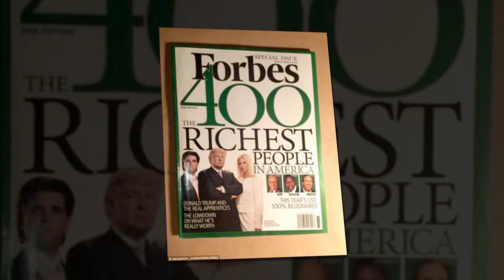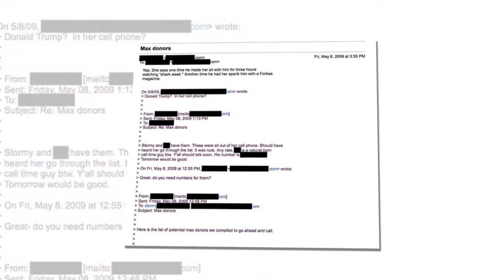The controversy over whether Stormy Daniels had an affair with President Donald Trump in 2006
More details have emerged in the controversy over whether Stormy Daniels had an affair with President Donald Trump in 2006, shortly after the First Lady gave birth of his youngest son.